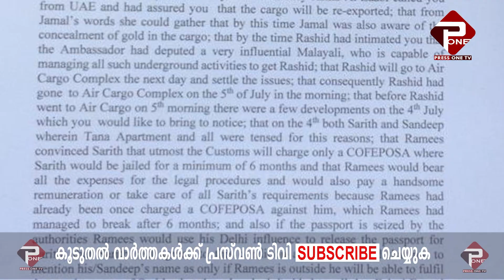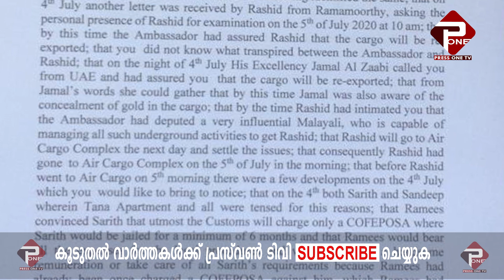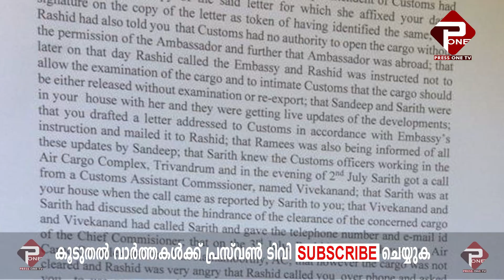സ്വർണക്കടത്ത് കേസ് പ്രതികൾക്ക് കേന്ദ്രത്തിൽ ഉന്നതബന്ധങ്ങളെന്ന് കസ്റ്റംസ് റിപ്പോർട്ട്.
മാധ്യമങ്ങൾ മുക്കിയ കസ്റ്റംസ് രേഖ പ്രസ് വൺ ടിവി പുറത്തുവിടുന്നു